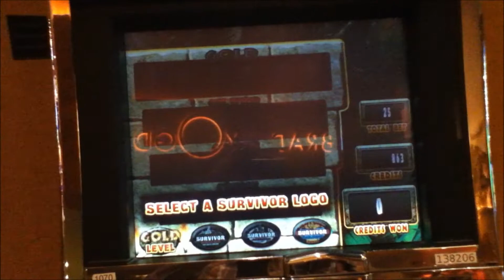SURVIVOR Penny Video Slot Machine with GOLD LEVEL BONUS and "BIG WIN" Las Vegas Strip Casino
Survivor Gold Level Bonus with Pick Again X2 and a win 80 times the bet.